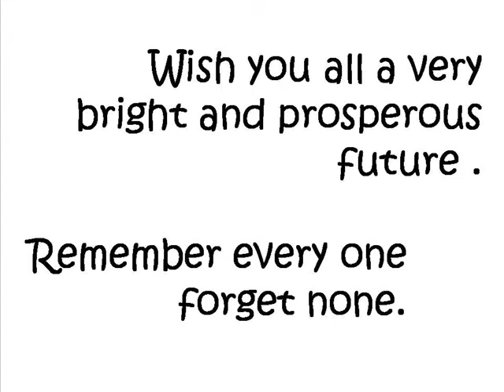MRIPS 2012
Students of Malla Reddy Institue of Pharmaceutical Sciences 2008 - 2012